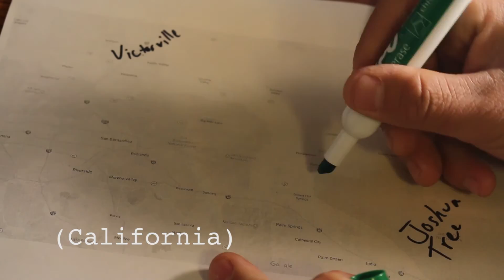Graffiti Rest Stop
This little graffiti museum on the side of the road in Landers California is the perfect pit stop outside of Joshua Tree National Park.